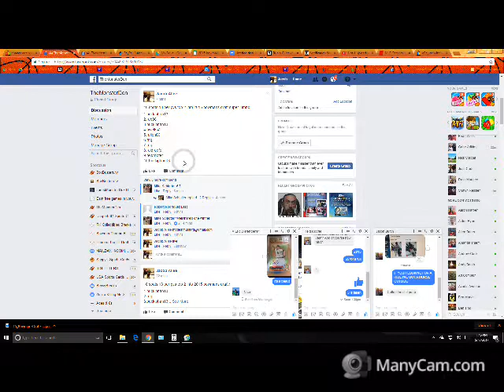My Recording 167